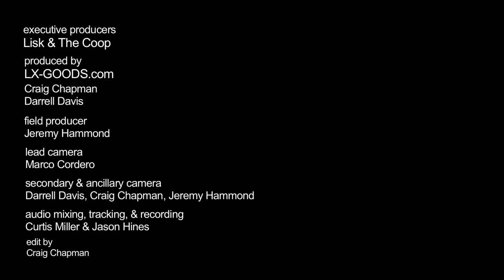REV25 POMONA: No For An Answer - Just Say No [LIVE]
No For An Answer performing their song "Just Say No" at the Revelation Records 25th Anniversary shows at The Glass House in Pomona, CA. June 9, 2012.

ABOUT REVELATION RECORDS
Established in 1987, Revelation Records began by releasing hardcore records from NY based bands like Warzone, Sick Of It All, Gorilla Biscuits, Bold, Youth Of Today, along with No For An Answer, Chain Of Strength, and other bands from the scene at the time. We moved to Huntington Beach, CA in the early 1990s and continue to release hardcore and other great music with roots in hardcore/punk.